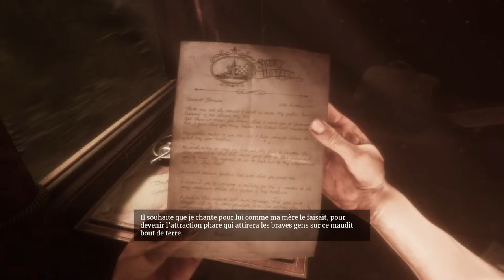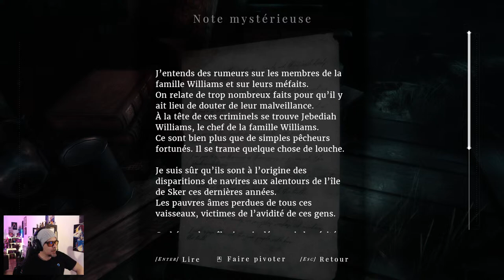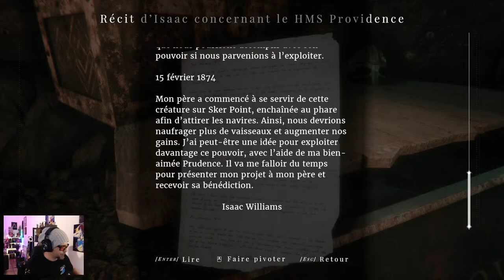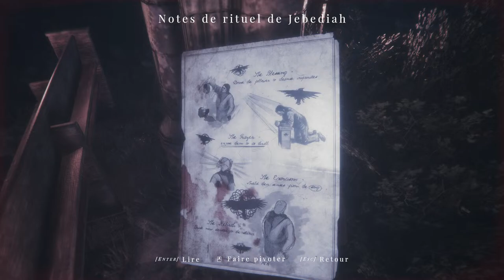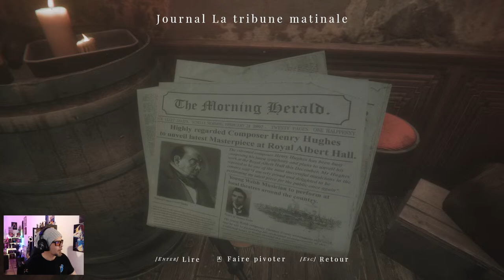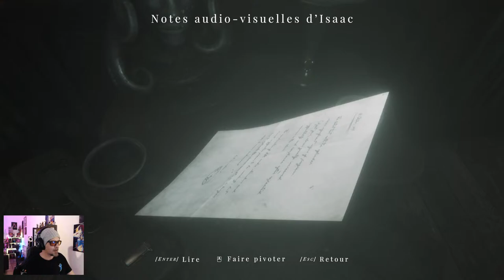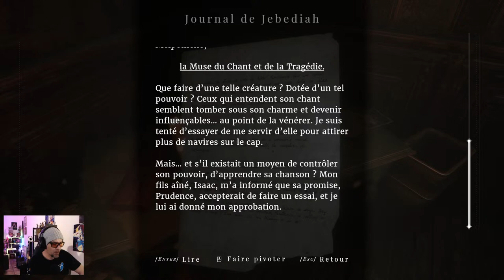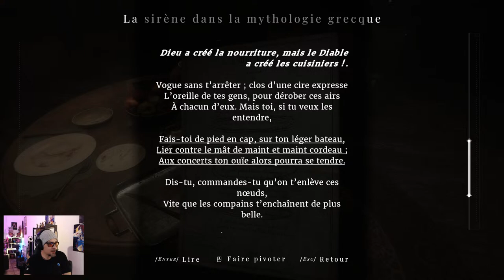Maid Of Sker "Ne faire aucun bruit quoi qu'il arrive!!" letsplay FR #1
Maid of Sker est un jeu d'horreur de survie à la première personne de 2020 développé et publié par Wales Interactive. Le jeu se déroule en 1898 à l'hôtel Sker, sur une île imaginaire appelée Sker Island...
Une soirée spécaile horror show rien que pour vous! Aller c'est le moment de souffrir!

Si tu souhaite aider la chaîne à son développement n'hésite pas à nous rejoindre! Encore merci à toi d'avance.